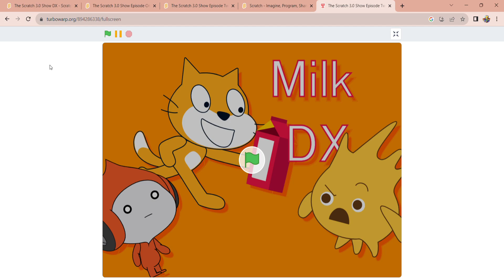The Scratch 3.0 Show Episode Two: Milk DX